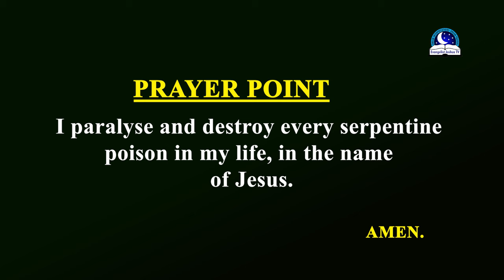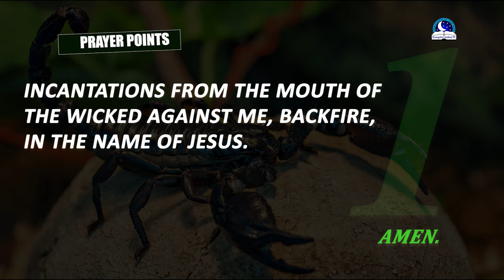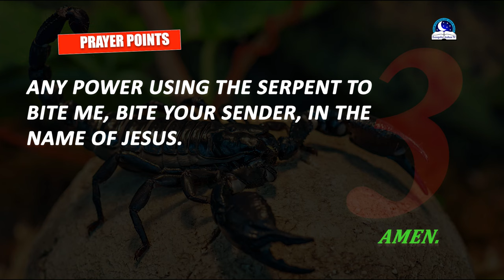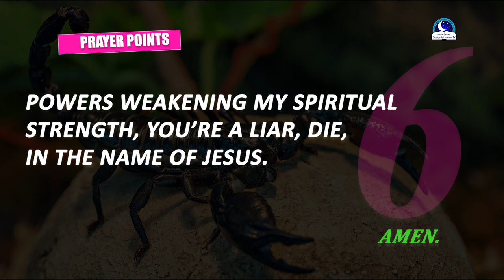Black Scorpion Dream Meaning - Interpretion from Evangelist Joshua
Black scorpion dream represents evil, danger, fear, threat, and obstacle. Always be alert and watchful of people in your environment. If the black scorpion bite you, it foretells death, betrayal and attack. If you dream of killing the scorpion may symbolizes overcoming problems that lead to joy.

Social